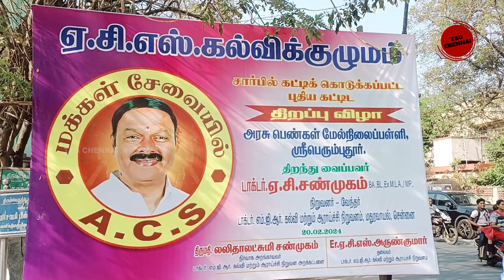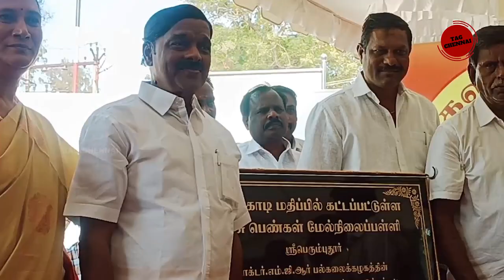ஏ.சி.எஸ்.கல்விக்குழுமம் சார்பில் கட்டிக் கொடுக்கப்பட்ட புதிய கட்டிட திறப்பு விழா அரசுமேல்நிலைப்பள்ளி